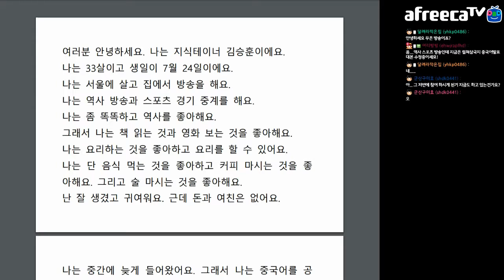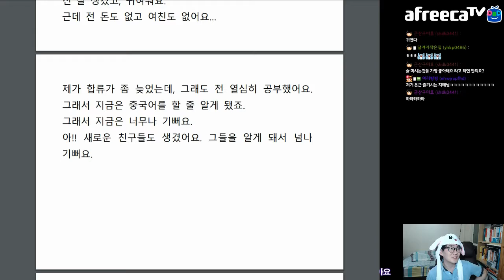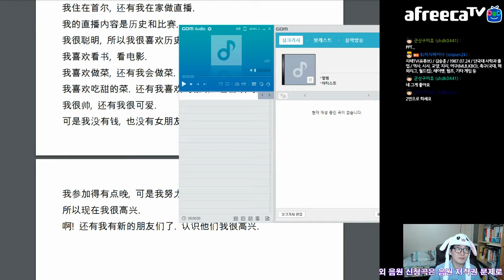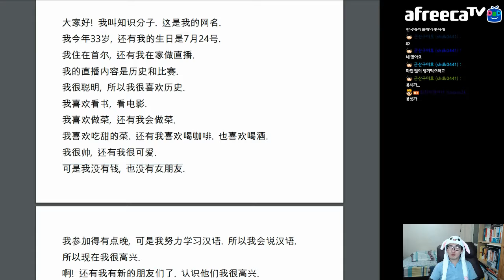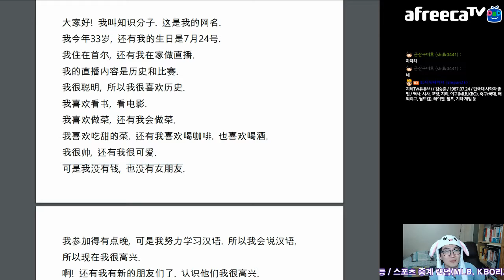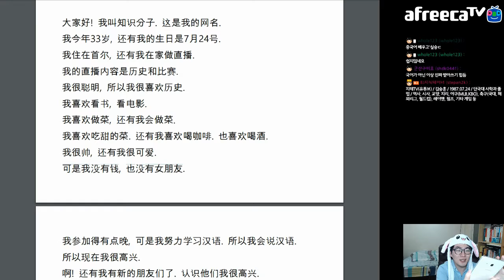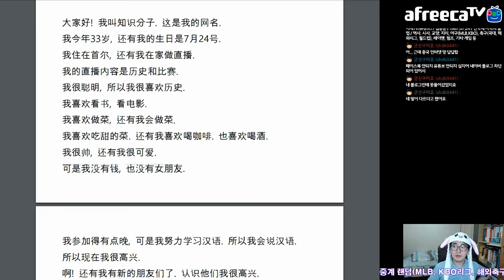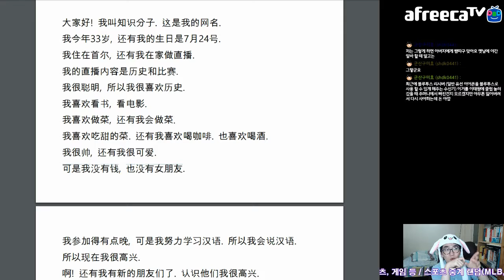음성 지원되는 🎧 중국어 스피치 연습 Feat. 페이 Pei 님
수정된 스피치 원고 및 페이 님의 음성 지원. 뒷부분에 아직 적응 안 되는 글자가 있어서... 그 부분은 찾아봐야 될 것 같아요. PPT도 만들어야 되는데... ㅠㅠ;;

음성 지원 페이 님 감사요. +_+